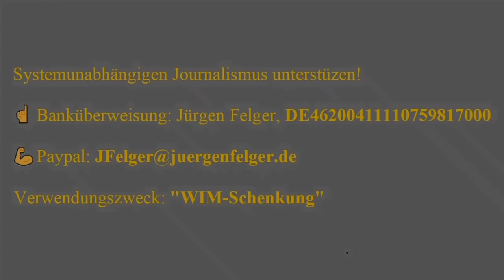Merkel: Menschen in Not als "Waffe". Steuer-Geld nach Afghanistan für was? PK mit Putin 20.8.2021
🍺 Krug auf Amazon

📕Jürgen Felger Buch für mentale Kraft in Zeiten wie diesen "Erfolg automatisieren"

☝️ Banküberweisung an Jürgen Felger DE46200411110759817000, Verwendungszweck: "WIM-Schenkung". Weil ich Kosten habe und wirklich unabhängiger Journalismus bezahlt werden sollte. Außerdem: Youtube-Monetarisierung fällt gerne mal flach